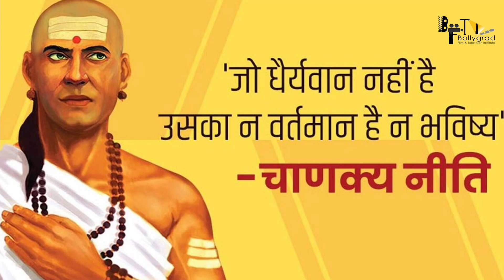CHANAKYA | 31 Interesting Facts | Ajay Devgn | Neeraj Pandey | Upcoming Movie | Release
BTS 1000 Hey guys check out some of the unknown interesting facts about the upcoming movie Chanakya by bollygrad studioz, starring Ajay devgan in the lead role.

0:00 introduction
0:53 What is the Good News For Ajay Devgan Fans?
1:33 Why was Ajay Devgan Selected for Chanakya in Lead Role?
1:53 What is the Story Of Movie Chanakya??

Some of the most Interesting and Amazing full movie facts of Chanakya have been told in this video.
Ajay devgan gonna be to bald for Chanakya ??

Will actor Ajay Devgan be seen in a new avatar? Why do Bollywood actors get ready for every risk? Which film actors have adopted a bald look on screen?

Neeraj Pandey, one of Bollywood's most famous directors, is bringing his new film 'Chanakya' with Ajay Devgan. Let me tell you that this is Neeraj and Ajay's first collaboration. In this film, Ajay will play the role of Chanakya, the great economist of the world and royal advisor to the Mauryan emperor Chandragupta. Ajay is one of the finest actors of the Bollywood industry and always try to entertain his fans in a new way. We will see Ajay in bald avatar to do justice with the role of Chanakya. Along with this, here is also a list of actors who went bald for the role they play in the movies.

Chanakya is a Bollywood drama. The movie is based on the life of Chanakya, who was a sharp-witted person, a royal adviser, and an economist.

Neeraj said in a press statement, “I have been developing this film on Chanakya for some time now. It is an exciting work of passion for me, and I am sure audiences will love Ajay’s portrayal of the visionary genius.”

Directed by Neeraj Pandey.
Cast: Ajay Devgn in the lead role

Credits:
Video Editor: Om Wadekar
Script writer: Zeba Tebassum
Anchor: Shriya Arora
Uploaded By: Sanidhya Kumar Verma Archives